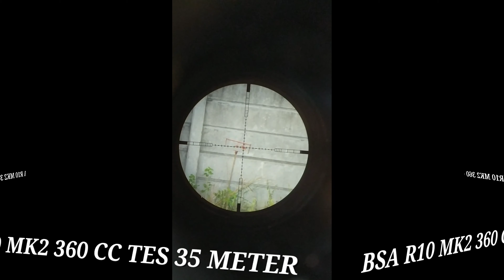SOLD OUT PEKANBARU BOCAB BSA R10 MK2 TES PERTAMA BULan PUASA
Vlog edisi puasa pertama

Bocab BSA r10 360cc
Akurasi jos..

Kelangkapan
Tas
Magazin
Single shoot
Perdam

Harga Rp.3.600.000

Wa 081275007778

jln beringin air hitam komplek perumahan athya 8 blok e no 2 Pekanbaru Riau